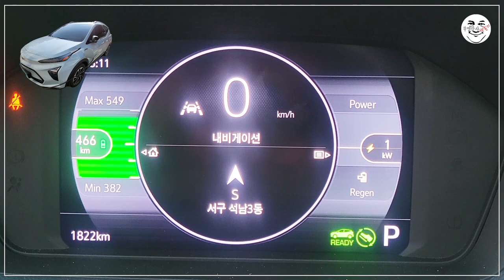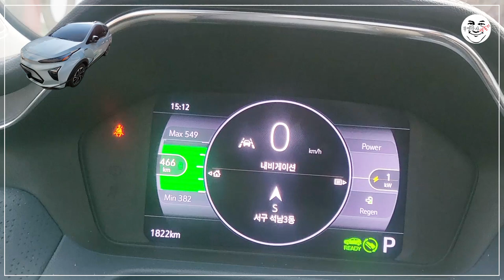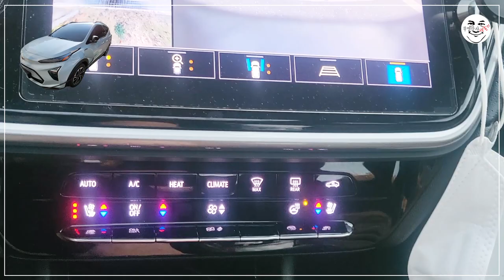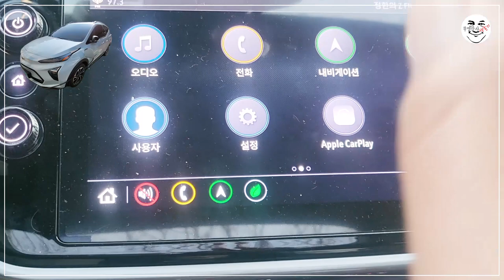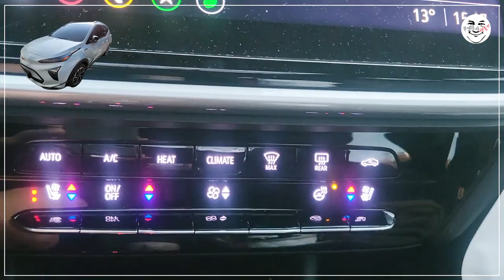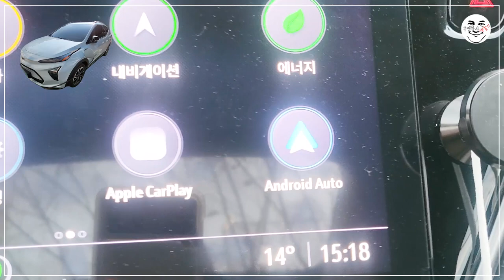볼트EV에서 Bolt EUV로 차변한 사연? - 노랑잠수함의 차 바꾼 이야기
3주 전쯤 볼트EUV 아이스블루 색상을 장기렌트로 받았습니다.
전에 타던 차는 볼트EV였고, 차가 조금 작다는 점과 방지턱 넘다가 허리 나갈 것 같은 통통거림을 빼면 만족도가 참 높았습니다. 물론 저렴한 연료비(?)가 만족도의 주요 이유가 되겠죠.
그래서 별 고민없이 변경했습니다.
차량을 새로 받았다는 기록을 남기는 영상입니다.^^

2019년 11월에 장기렌트로 타던 볼트EV는 3년이 지나 만기가 되었습니다.
차량을 인수해서 바로 팔았는데 대략 오백만원이 넘지 않는 정도로 남네요. 지금 구형 볼트EV 중고가가 대략 2천만원대 중반쯤 되나 봅니다.

2021년 출간된 전자책 3종입니다.